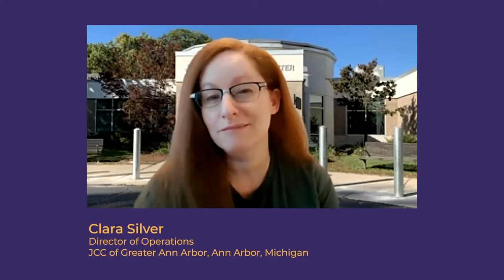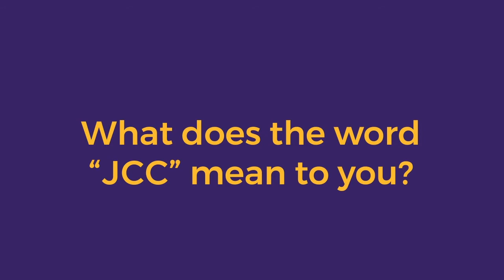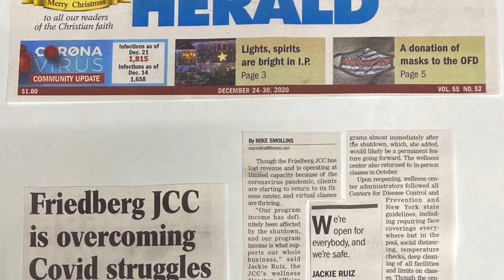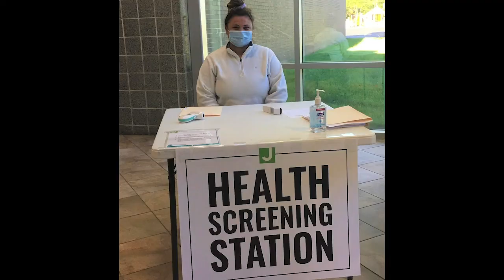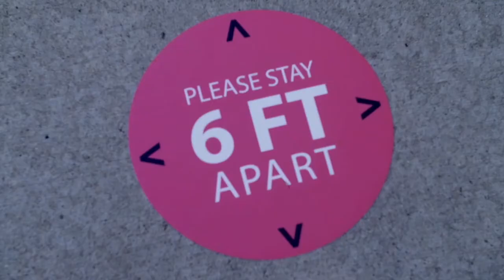JCC Movement Moment - Power in Community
Close out your 2021 ProCon experience amidst thousands of your peers at the final JCC Movement Moment, “The Power in Community.” Experienced JCC professionals, Dava Schub, CEO, Edlavitch JCC, Washington D.C. and Zack Bodner, CEO, Oshman Family JCC, Palo Alto, California, will go one-on-one to explore collaboration and partnership—more critical now than ever before—and how such alliances strengthen JCCs’ impact on community.They’ll also engage a roundtable of speakers in a deep, thought-provoking conversation about the imperative of cross-community collaboration that comprises the linking of arms, hearts, and minds. Joining Schub and Bodner at the table will be Doron Krakow, president and CEO of JCC Association of North America; Winnie Sandler Grinspoon, president of the Harold Grinspoon Foundation (HGF), creator of PJ Library® and its sister company, Sifriyat Pijama; Rabbi Rick Jacobs, president of the Union for Reform Judaism (URJ); and Eric Fingerhut, president and CEO of Jewish Federations of North America (JFNA). Together they’ll discuss, debate, and celebrate the future of JCCs and the JCC Movement as connectors, curators, and (online) content creators—the true elements that make our Js and this movement the greatest Jewish communal platform today. Doron Krakow—in recognizing and honoring all the professionals who build our community day in and day out—will conclude the conference with a rousing vision of the movement as the builder and keeper of a stronger, more dynamic North American Jewish community for the future.

Speakers:

Dava Schub, CEO, Edlavitch JCC, Washington D.C.
Zack Bodner, CEO, Oshman Family JCC, Palo Alto, California
Doron Krakow, President and CEO, JCC Association of North America
Winnie Sandler Grinspoon, President, Harold Grinspoon Foundation
Rabbi Rick Jacobs, President, Union for Reform Judaism
Eric Fingerhut, President and CEO, Jewish Federations of North America